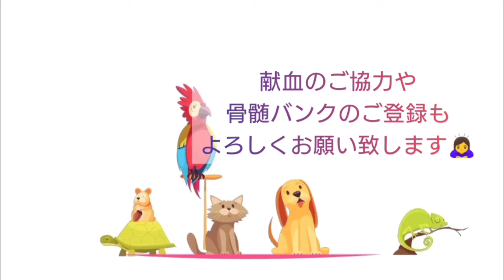【子宮体がん4B】とうとうダウン😇ドクターストップで休職です😇😇😇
2020年4月に手術をし6月から抗がん剤治療で入退院を繰り返していておりましたが、
なんとか無事に抗がん剤治療6クール終了して退院できました😀

病気は一生付き合ってくのだろうけど、
とりあえずひと区切りついたので書類をまとめながら
思いついた事を動画でお届けしたいと思います。
少しでも参考になったり安心や参考になれば嬉しいです🤗

動画でもお話しましたが今回の病気で輸血を2回もしました。
輸血ができなければ生きていなかったかもしれません。
まだまだ輸血や骨髄を待っている人がたくさんいます。
ぜひご協力をお願い致します🙏

スマフォで編集したのでお見苦しいですが

【保護猫シェルター　ねこのバス停】

ミュージシャン: Beltone